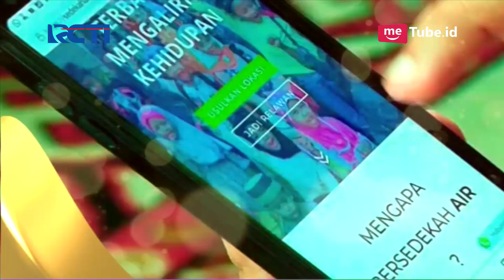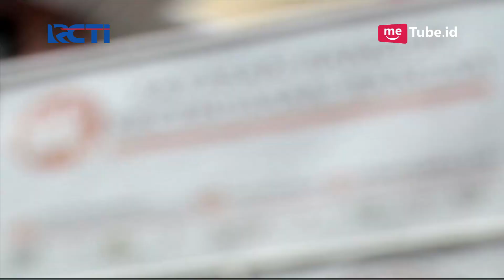Komunitas Ta'aruf Membangun Umat, Tumpas Jomblo Secara Islami dan Halal - SIS 14/05